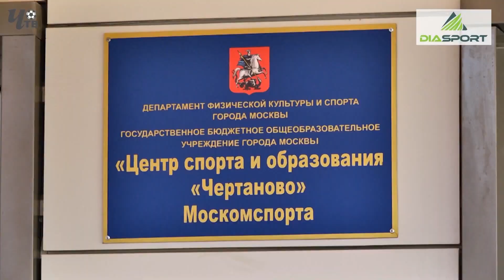Обзор игры. "Чертаново"-2006 - "Локомотив-2"-2006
"Чертаново"-2006 - "Локомотив-2"-2006 - 3 : 0
Летнее Первенство Москвы 2019. Клубная Лига
5-й тур. 16 октября 2019 г. "Арена Чертаново"